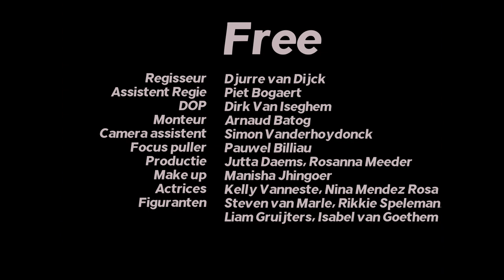Alison Jutta - Free (official video)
All rights reserverd

music + lyrics: Alison Jutta
production: Jasper Ras

director + concept: Djurre van Dijck
DOP: Dirk van Iseghem
camera assistant: Simon Vanderhoydonck
director assistant: Piet Bogaert
focus puller: Pauwel Billiau
edit: Arnaud Bellemans
production: Rosanna Meeder, Jutta Daems
MUA: Manisha Jhingor
styling: Jutta Daems, Rumba Vintage
girls: Kelly Vanneste, Nina Mendez Rosa
Extra's: Rikkie Speleman, Isabel van Goethem, Steven van Marle, Liam Gruijters